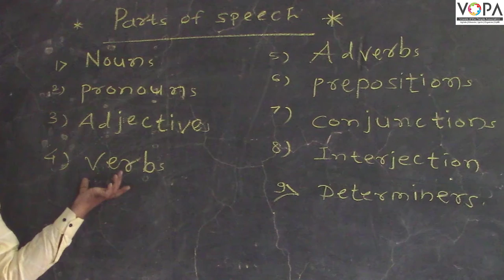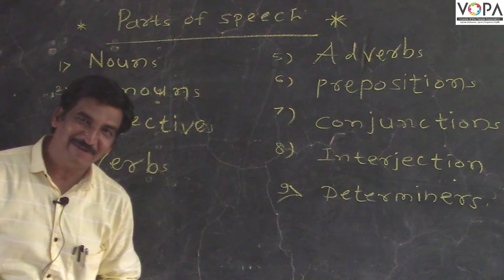Parts Of Speech | Grammar | English | V-School